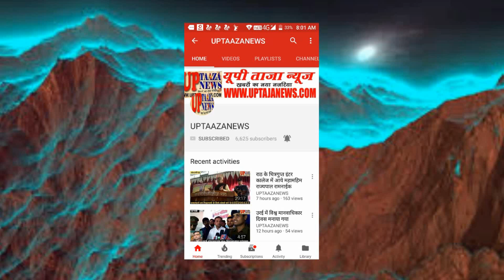बहराइच में सूबे के मुखिया के आगमन से आलाधिकारियों की धड़कने तेज